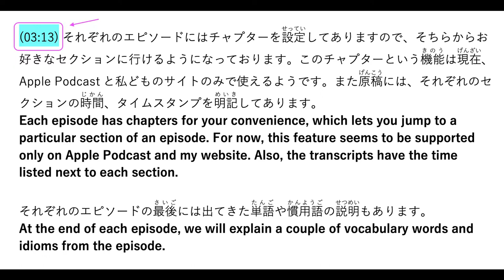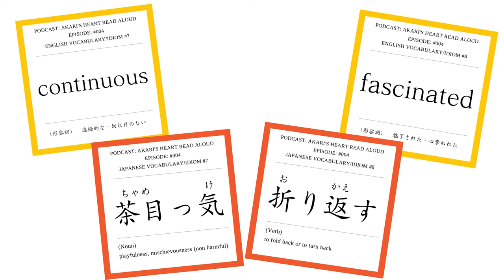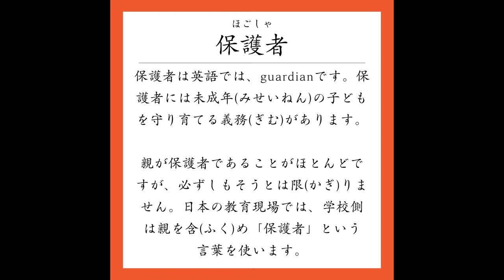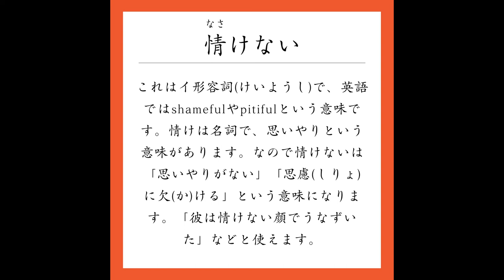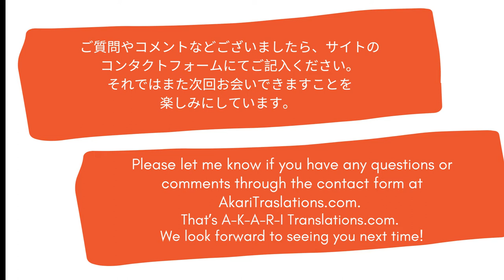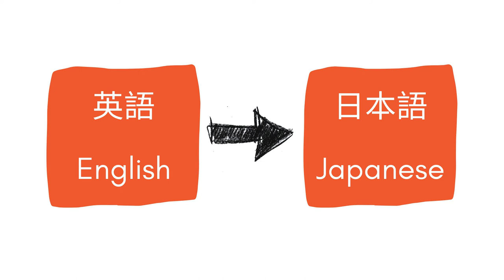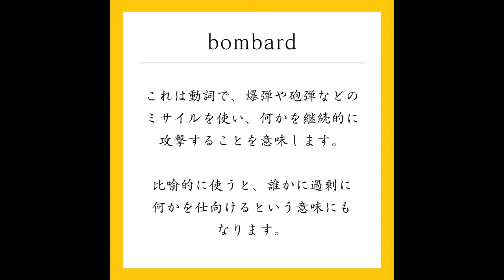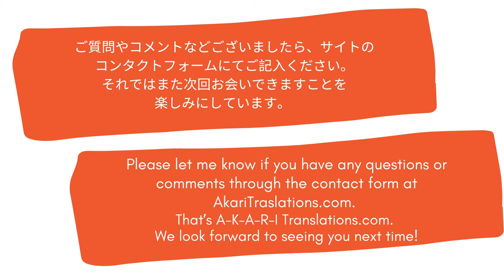Akari's Heart Read Aloud 008 - "You're Already Doing Enough もう十分やっていると思いますよ" 前編 1/2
Subtitles available (except one section)/字幕付き（一部を除き）

(日本語は下に)
Akari has been keeping a personal journal for years that captures her thoughts and feelings about her daily life on Maui, Hawaii.

The journal will be read in both Japanese and English, so if you want to improve your listening skills in either language, this podcast will provide a rich source of learning material. At the end of each episode, we will explain a couple of vocabulary words and idioms from the episode. It will be like listening to someone’s diary.

Both English and Japanese transcripts are available We hope that they help you to improve your reading skills.

The first half is for those of you studying Japanese, and the second half is for those of you studying English.

Each podcast episode follows this format:

0:00 - Introduction イントロ
04:32 - For Japanese Language Learners
05:07 - Japanese Only
13:51 - JP & EN back-to-back (no subtitles)
30:32 - Japanese Vocabulary & Idiom Lesson
32:40 - Wrap-up for JLL
33:10 - 英語を学ばれている方へ
34:09 - 英語のみ
41:50 - 英語 & 日本語が段落毎に交互に (字幕なし)
58:00 - 英語のボキャブラリーレッスン
59:44 - まとめ

Read by Akari Ueoka (Japanese) and Alice Hamilton (English)

About Akari:
Akari moved to Maui in 2001 and graduated from the University of Hawaii’s College of Education. She taught at elementary schools as a full-time teacher. Then, she started her own business where she tutors children in math and language arts. She also teaches Japanese, English, and classical Indian dance. In her spare time, she finds much pleasure lounging in a hammock and reading books.

The beautiful intro and outro music was created by Joseph McDade

ハワイのマウイ島（とう）に暮（く）らすあかりが、日々（ひび）感じたこと、想（おも）ったことを英語と日本語でつづったものを読みあげます。

英語を学（まな）ばれている方にも、日本語を学ばれている方にとっても、リスニングの力（ちから）を伸（の）ばす助（たす）けになるかと思います。誰（だれ）かの日記（にっき）を聞くようなものと思っていただければ、分かりやすいかなと思います。それぞれのエピソードの最後（さいご）には出（で）てきた単語（たんご）や慣用語（かんようご）の説明（せつめい）もあります。

それぞれのエピソードの原稿（げんこう）が日本語と英語で見られるようになっています。リーディングの練習（れんしゅう）にもなればうれしいです。

エピソードの前半（ぜんはん）は日本語を学ばれている方よう。後半は英語を学ばれている方ようとなっております。

それぞれのエピソードはこのような作りになっています。
イントロ
1 日本語を学ばれている方へ
2 日本語のみ
3 日本語 & 英語が段落毎に交互に (字幕なし)
4 日本語のボキャブラリーレッスン
5 まとめ
1 英語を学ばれている方へ
2 英語のみ
3 英語 & 日本語が段落毎に交互に (字幕なし)
4 英語のボキャブラリーレッスン
5 まとめ

それぞれのエピソードにはチャプターも設定してありますので、そちらからお好きなセクションに行ってください。

あかりの簡単（かんたん）なプロフィール：
2001年にマウイに移住（いじゅう）。ハワイ大学（だいがく）教育課（きょういくか）を卒業（そつぎょう）し、地元（じもと）の小学校（しょうがっこう）の先生になり、起業（きぎょう）をしビジネスを営（いとな）みながら、インドの古典舞踊（こてんぶよう）を教（おし）えております。時間があればハンモックの中で本を読むのが至福（しふく）のときです。

上岡安佳里（日本語朗読担当）
アリス・ハミルトン（英語朗読担当）

単語レッスンはInstagramでも見られます。

ポッドキャストの始めと終わりに使わせていただいているピアノの音は、ジョセフ・マックデイドさんの作品です。